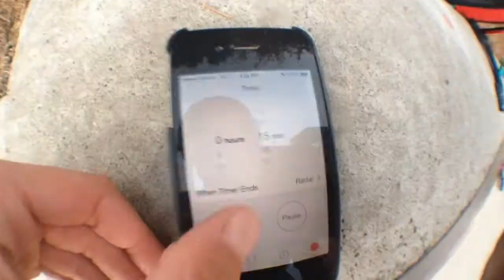Takes 2 To Tango Tuesday's - Camryn/Dylan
Me and cam both do a time to tango Tuesday's with the new fisheye!